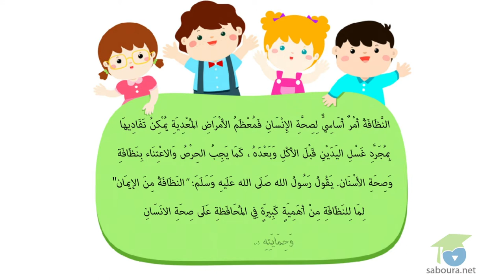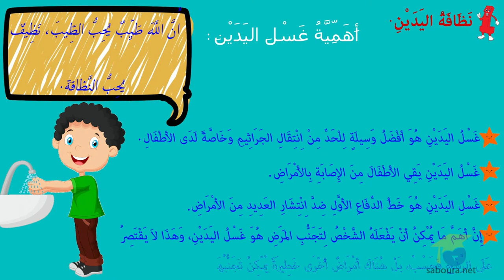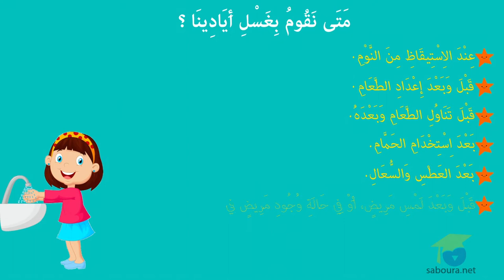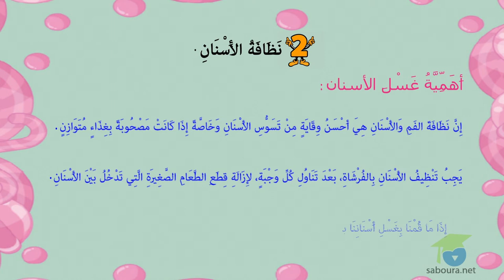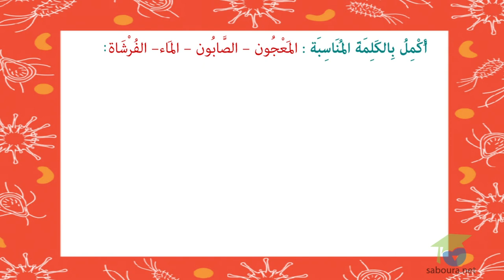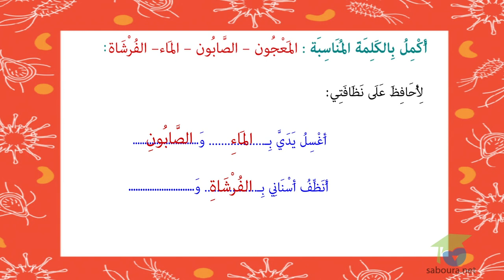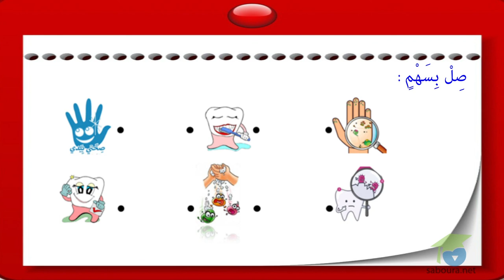ـ المستوى الأول إيقاظ علمي ـ نظافة اليدين و الأسنان